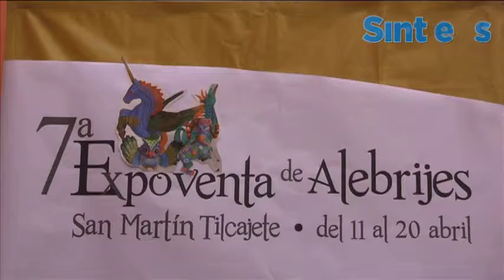Realizarán expoventa de alebrijes